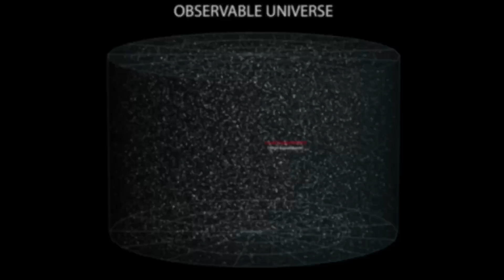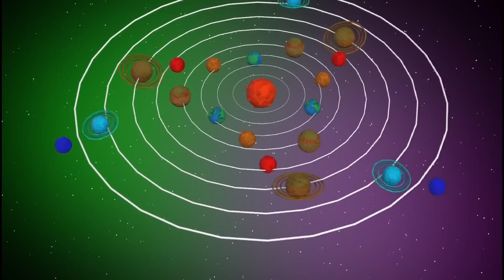Nangmah ang chiah chiah Multiverse ah ??